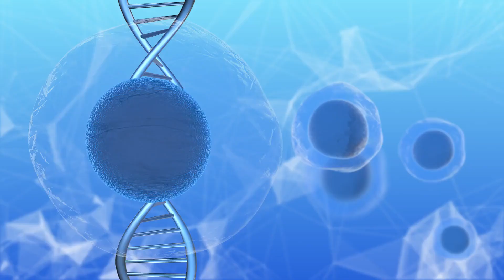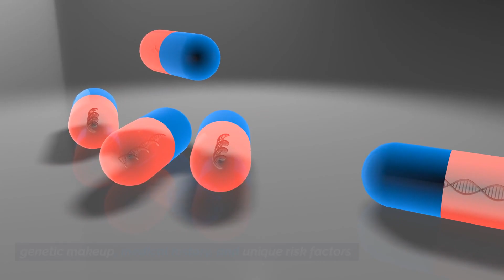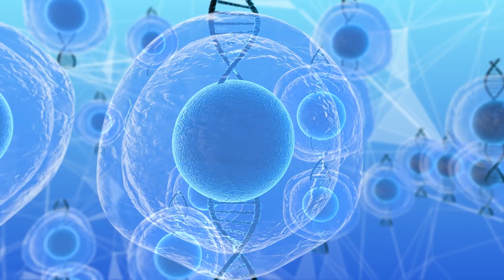CKD Treatment: Stem Cell Therapies Explained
The Future of CKD Treatment: Stem Cell Therapies Explained

The future of Chronic Kidney Disease (CKD) treatment is being reshaped by the remarkable potential of stem cell therapies.

This innovative approach, backed by rigorous research and personalized precision medicine, offers new hope and transformation for CKD patients.

As ongoing studies and clinical trials continue to refine this treatment, the horizon looks promising. Stem cell therapies represent not just a medical breakthrough but a beacon of hope for CKD patients, pointing toward a future where the burden of this relentless condition can be eased and the promise of improved kidney health becomes a reality.